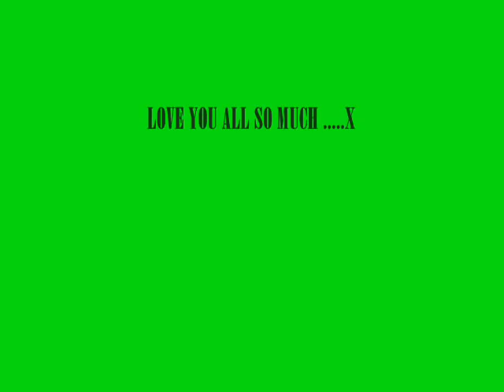sutherland school trench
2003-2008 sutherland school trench